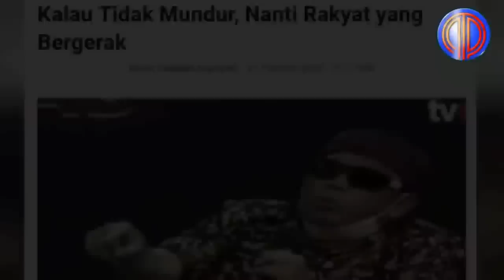Nyaris Baku Hantam❗️Ngotot Bangkitkan HTI, Ganti NKRI Jadi Khilafah, Eggi & Fadli 'Digebuk' Boni